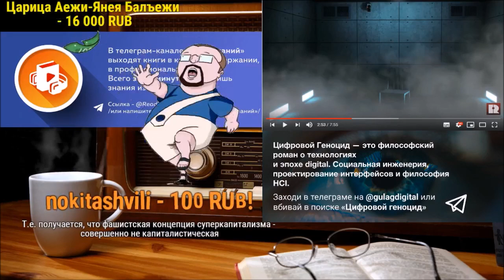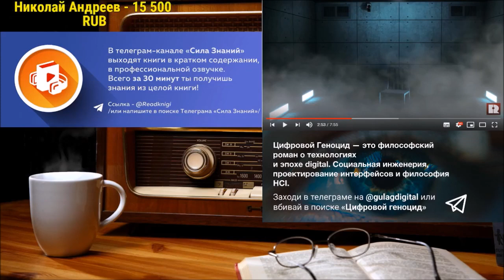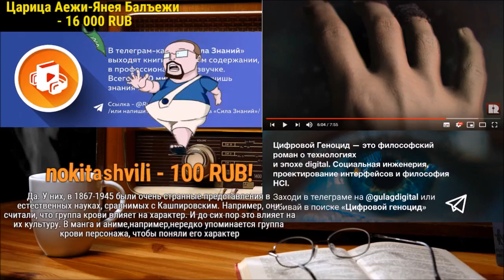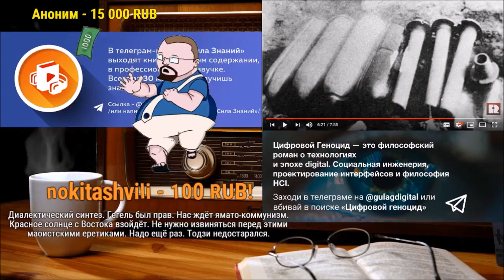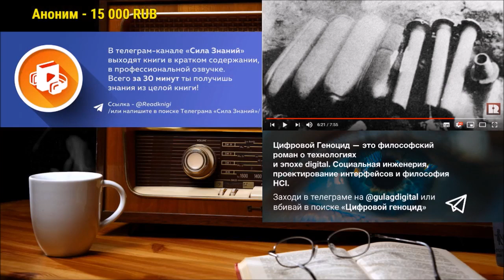Япония - капитализм, медицина, история | Ежи Сармат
Как развивалась Япония. Каким образом в Японию пришел капитализм. Что Япония не так делала в 20 веке.